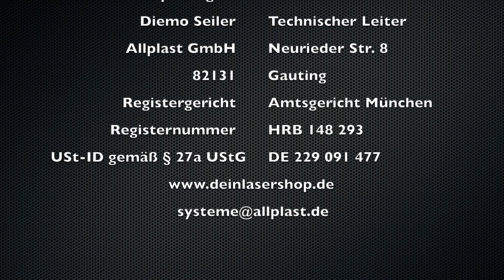Reinigung und Pflege einer Nova 35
In diesem Video zeigen wir die Reinigung einer Nova 35 und was es bei der Reinigung und der anschließenden Pflege zu beachten gibt.

Viel Spaß, Euer Thunderlaser Germany Team